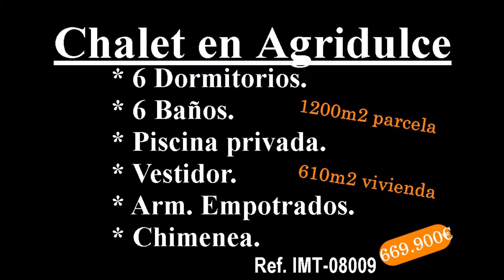Inmotasa TV presenta ....IMT-08009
Chalet en Agridulce